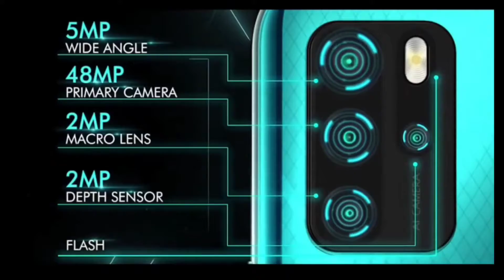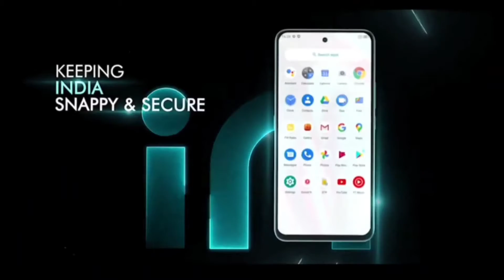Micromax IN Note1 & IN1B | Full Overview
MICROMAX IN 1B & IN NOTE 1 🔥 PRICE, SALE DATE, SPECIFICATION
micromax in b1 price
micromax in note 1 price